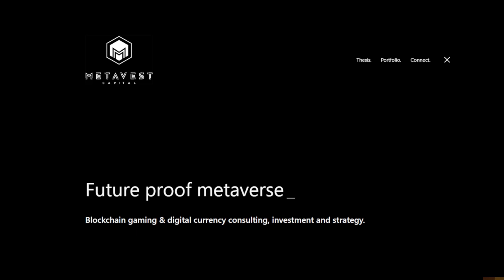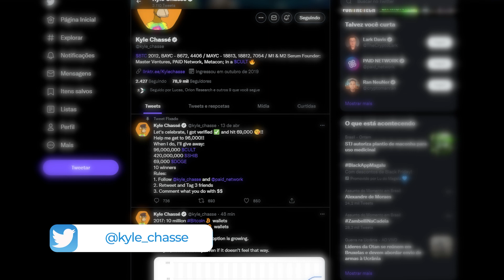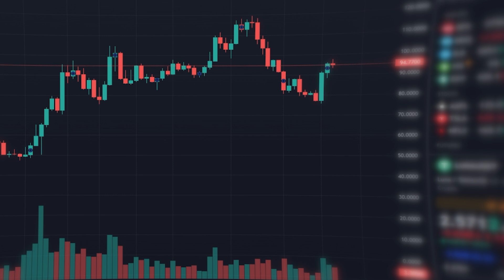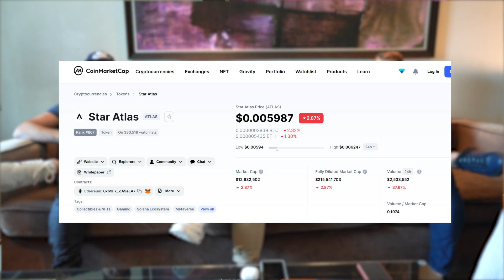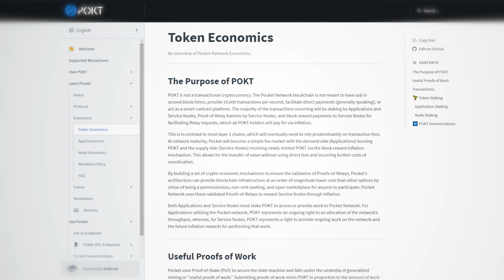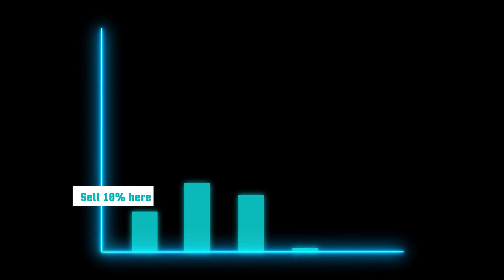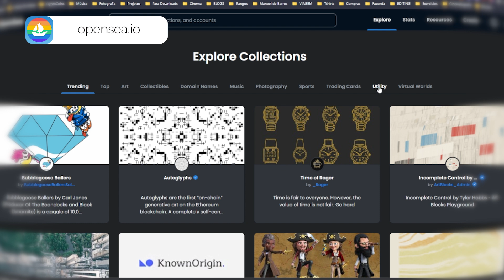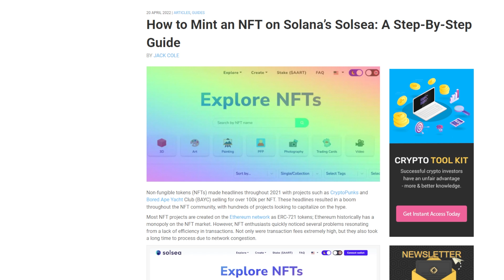7 Action Steps to ACTUALLY WIN This Bear Market!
This crypto video is all about how you can thrive in this bitcoin bear market! The first step is to come back to reality and gain strength in it. It's so normal to be wishing you could go back to April or November and sell bitcoin and everything but the more time you spend thinking about that and instead of today is the less time you will have to improve yourself to get in the opitmal state to crush this Bitcoin, crypto and macro bear market.
Today we bring on 4 industry expert's who all experienced multiple crypto bear markets and the lessons they learned to not only make the most of this bear market but also how best you can prepare for and strategies for the next bitcoin bull run. This is some top class alpha from some industry professionals. Sit back and enjoy!

Have any questions for Jon, Calvin or Iain? Leave your questions in the comments.

0:00 intro
0:32 industry experts
1:02 step 1
2:09 step 2
3:03 step 3
4:55 step 4
6:46 step 5
8:39 step 6
10:36 step 7

Do you enjoy crypto research? I’m hiring! Check out this link to apply:
Make sure to include a full report on a project you're passionate about where all key points are well outlined and can be turned into talking points for a youtube show. (Intro, key items, body, point of view, future goals, conclusion)

-We are also hiring:
1. Professional Crypto Video Editor.
2. Graphic Designer (Thumbnail Artist)
Please only apply and send resume if you qualify.

Investment Risks

The Channel